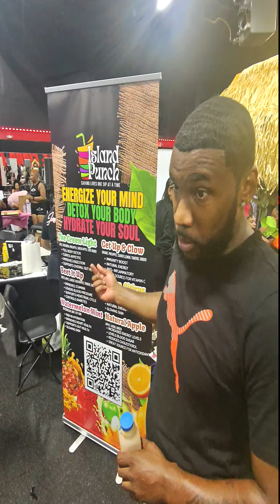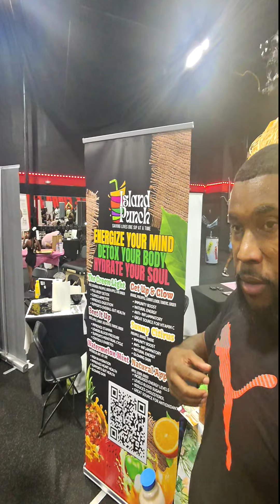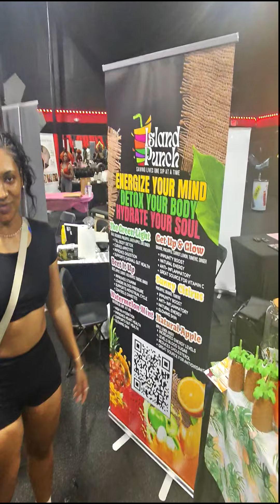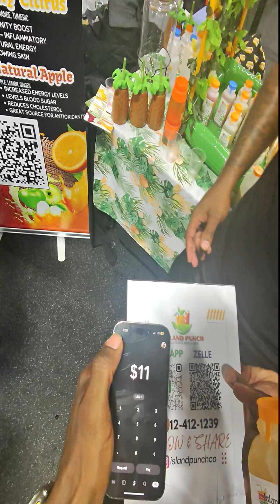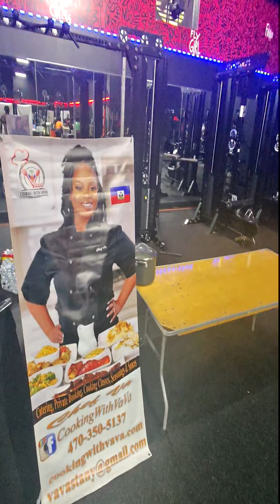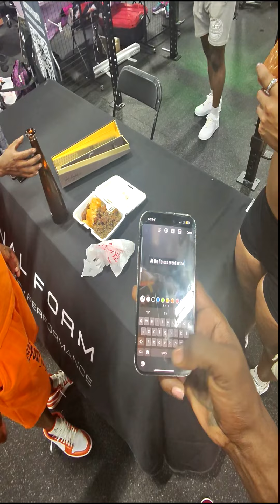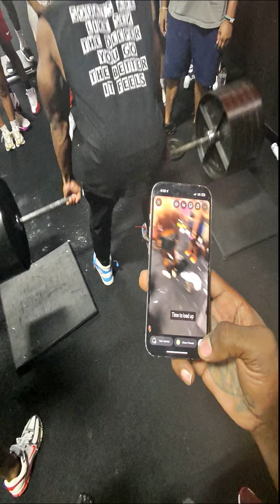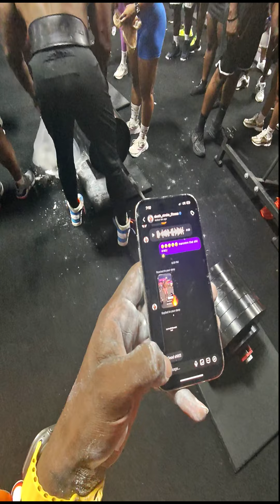THE BEST FITNESS EVENT | Ebony Fit Weekend | ATL Deadlift Party | Ray Ban Meta Smart Glasses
If you never been to an Ebony Fit Weekend event. YOU MISSING OUT! Don't miss the next one, they have them all year in different locations..